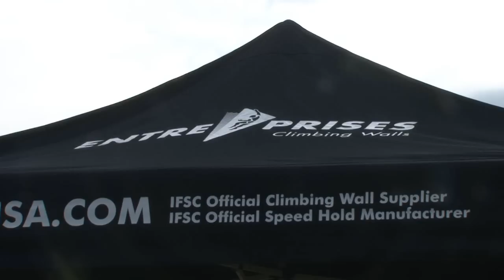IFSC World Youth Championships Central Saanich 2013 - Speed and Lead - Highlights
IFSC World Youth Championships Central Saanich 2013

Results:

Female Youth A speed
1 Markusheva Elena RUS
2 Lieuw Kayla USA
3 Condie Kyra USA

Female Youth B speed
1 Kan Daria RUS
2 Marsanova Margarita USA
3 Manuylova Anastasia RUS

Female Juniors speed
1 Rudzinska Aleksandra POL
2 Jaubert Anouck FRA
3 Okolnichnikova Svetlana RUS

Female Youth A lead
1 Pilz Jessica AUT
2 VERHOEVEN Anak BEL
3 Chanourdie Julia FRA

Female Youth B lead
1 Tajima Aika JPN
2 Gerhardt Emilie GER
3 OBA Miwa JPN

Female Juniors lead
1 Röck Magdalena AUT
2 Posch Katharina AUT
3 HILY Manon FRA

Male Youth A speed
1 Santoni Alessandro ITA
2 Shikov Aleksandr RUS
3 Brosler John USA

Male Youth B speed
1 Myznikov Vladislav RUS
2 Rudatskiy Lev RUS
3 Pavlenko Kostiantyn UKR

Male Juniors speed
1 Suyushkin Nikita RUS
2 Savelyev Artem RUS
3 Luzgetskiy Sergey RUS

Male Youth A lead
1 SHIMATANI Naoki JPN
2 Nomura Shinichiro JPN
3 Röck Bernhard AUT

Male Youth B lead
1 Carnati Stefano ITA
2 PARMENTIER Hugo FRA
3 Lehmann Sascha SUI

Male Juniors lead
1 Fakiryanov Dmitry RUS
2 Halenke Sebastian GER
3 Skofic Domen SLO